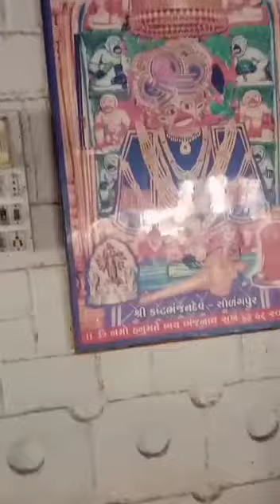Annadhanam by Gujrat Mahalingam appa. Jai sai ram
# Sai Appa miracles
# Shree Sai Sathcharitham stories
# Sai Prayers
# Sai Bajans
# Sai Motivational stories
# Sai prayers
# Devotional videos